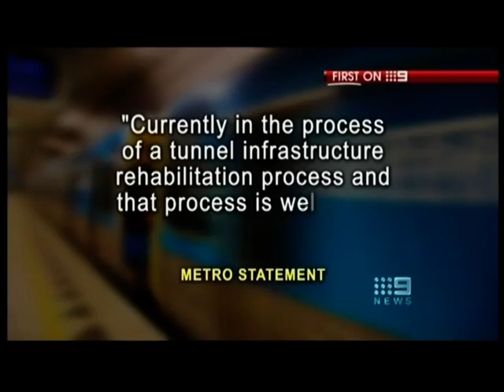City Loop is falling apart and dangerous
A Metro train driver has come forward to reveal safety concerns in Melbourne's City Loop including crumbling concrete, leaking water and poor emergency exits.  Despite this, Metro denies any problems with the City Loop and the Transport Minister, Terry Mulder, believes there is no problem based on advice he has been given.  As reported on Channel 9 6pm evening news, September 22 2011.